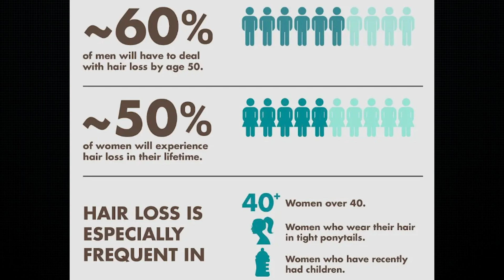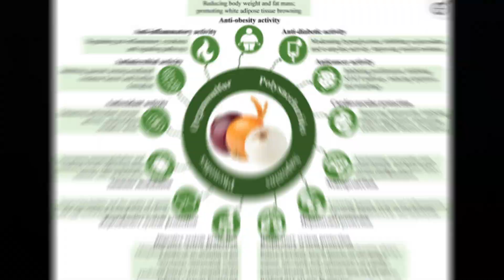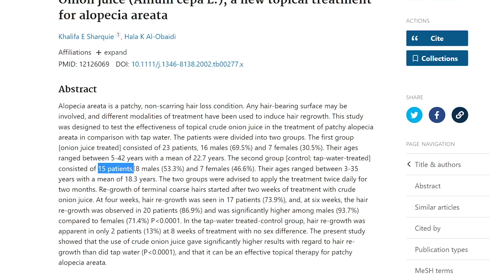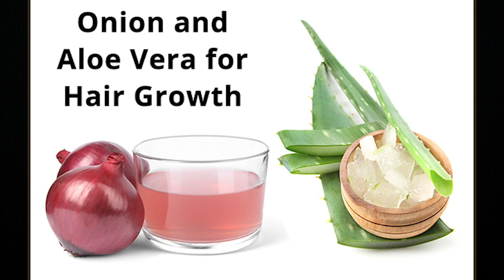Onion Juice for Hair Growth | REGROW Hair With Onion Juice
Onion Juice for Hair Growth. Does Onion Juice Regrow Hair. Onion Juice Really Grow Hair? How to Use Onion Juice for Hair Growth. Onion Juice Benefits for Hair.

Silk Pillowcase for Hair Protection
iRestore Laser Hair Growth System
Women's Rogaine Foam
Men's Rogaine Foam
Rice Water Hair Mist

Timeline | Chapters

00:00 - Intro
0:41 - Why Use Onion Juice for Hair?
1:48 - How it Works?
2:18 - The Research
3:00 - How to Use Onion Juice for Hair

Does Onion Juice for Hair Growth Work?

Is there any evidence behind this? I mean let's face it, hair loss is a real concern. 60% of men will have to deal with hair loss by age 50 and that 50% of women will experience hair loss in their lifetime. So the need to find solutions to combat hair loss, only becomes more and more common.

Does Onion Juice Regrow Hair? Onion Juice for Hair Benefits.

So it turns out onion juice has been used for decades as a home treatment for hair loss. What exactly is it that does the job? Most that use it say it helps them restore the luster and shine. While others say it helps with growth, prevents premature graying of hair and can also treat dandruff when other products may have failed. A lot of that is attributed back to how it is Rich in antioxidants and flavonoids.

Why Use Onion Juice for Hair? Onion Juice to Hair

One compound stands out for hair though, which is that its high in dietary sulfur. Sulfur is found within amino acids, which are components of protein. When you have proteins, especially like keratin, which is known to be sulfur-rich, they are needed for growing strong hair. Not to forget to mention that the sulfur from onions may also help promote collagen production.

Involved 38 women and men who applied onion juice or tap water to their scalp twice daily for two months. Of the 23 participants who used onion juice, 20 people (or 87 percent) noticed regrowth by six weeks into the trial, while only two people from the tap water group noticed the same. But the small sample size of this study means that further research is needed to fully understand this potential effect. Would be cool to see more published soon, because the study is over 10 years old.

How to Use Onion Juice for Hair Growth?

Some people may avoid using onion juice because of the strong smell it has. But really the smell doesn't bother me, as much as the tears do. But, For this reason, you can try to curb the onion smell too.

To start: Combine 3 tsps of onion juice with 2 tsp of lemon juice. Once you do that, apply the mixture to your hair and scalp as evenly as possible. Then leave it in your hair and scalp for 30 minutes.
Rinse and use a mild shampoo to reduce any onion smells.

Secondly: You can even Mix the onion juice with an emollient like aloe vera or coconut oil, if it causes any stinging on your skin. Since that can also occur as well.

Thirdly: Another way to prepare it is actually by chopping 3-4 onions into very small pieces, get all the juice out of them by then blending it.
Then apply the juice with a cotton pad while massaging it into the scalp, and let it sit for an hour, then rinse off.